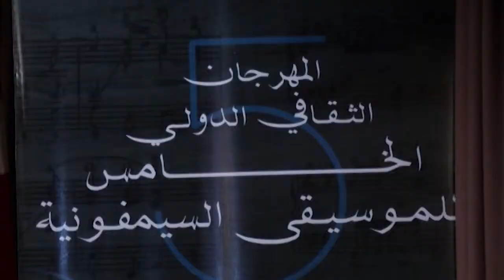Abdelkader Bouazzara, invité du JT Soir de Khaled Drareni le 09/09/13 sur Dzaïr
Abdelkader Bouazzara, Directeur de l'Orchestre symphonique national parle dans le JT Soir du Festival international de musique symphonique qui est devenu au fil des années un événement culturel incontournable en Algérie.